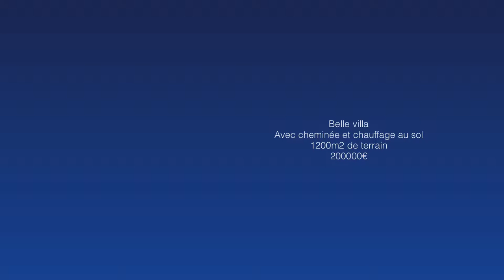BELLE VILLA DE PLAIN-PIED Réf. : 6437